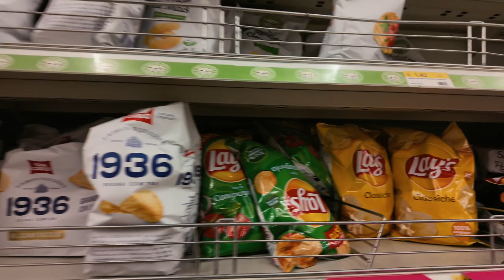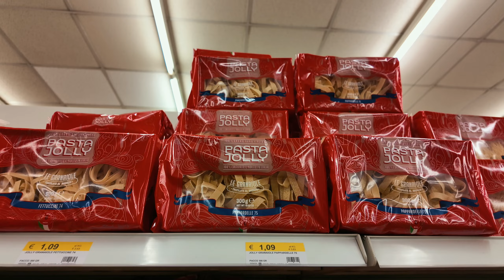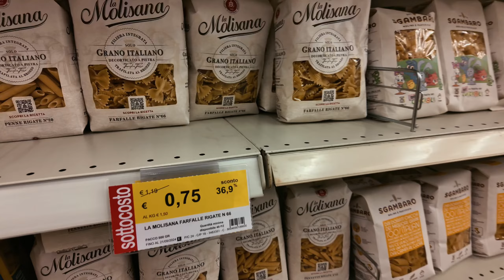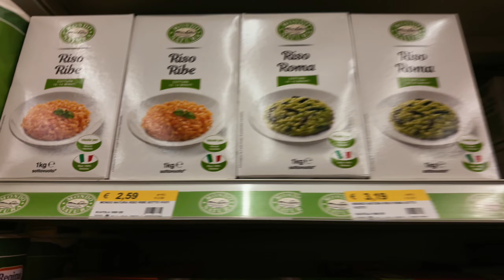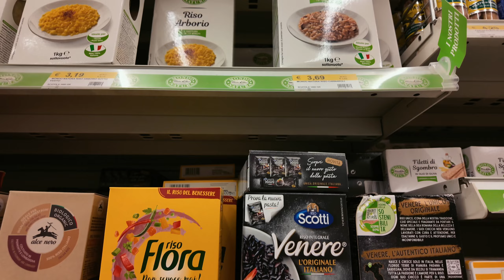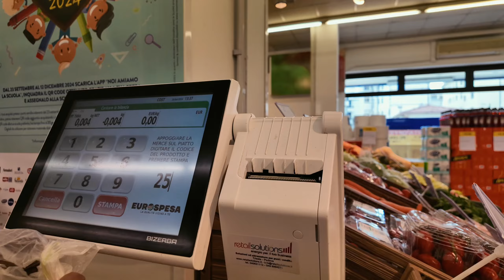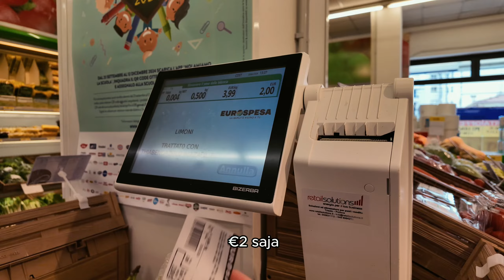Habis berapa si belanja mingguan di Italy? Living abroad diaries #3 | Pindah ke Eropa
Ciaoo!

Jadi hari ini adalah hari ketiga kita dalam series living abroad diaries!✈️

Kali ini setelah aku dan Fauzan sampe kerumah kita, kita langsung nyari supermarket untuk ngisi kulkas kita. Karena kita gak bawa banyak bahan makanan jadi kita harus bener bener beli dari 0, jadi apa aja si yang kita beli? dan berapa rupiah kalau kalian belanja mingguan di supermarket Italy?

kalau ada yang kalian mau tanyakan ke aku, silakan komen yaa

Kita akan sering upload keseruan kita selama tinggal di Eropa🫶🏻

thank youu~